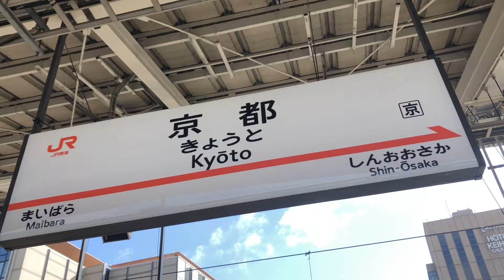京都着いた！早っ！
こんにちは♪

♡愛を知る♡
愛知県のいくこです♪

娘ちゃんと京都楽しみますっ！

京都銀行
京都大学
京都新聞
京都市
京都府
京都橘大学
京都中央信用金庫
京都産業大学 post
京都産業大学 moodle
京都産業大学 偏差値
京都産業大学ラグビー部
京都産業大学ラグビー部を応援するページ
京都産業大学付属高校
京都産業大学 在学生
京都銀行 ダイレクトバンキング
京都銀行ebサービス
京都銀行 振込手数料
京都銀行 店舗
京都銀行 採用
京都銀行eb
京都銀行 atm
京都大学医学部附属病院
京都大学 クラシス
京都大学図書館
京都大学 採用
京都大学 全学共通ポータル
京都大学病院
京都大学 偏差値
京都新聞ニュース
京都新聞杯2019
京都新聞杯
京都新聞旅行センター
京都新聞 滋賀
京都新聞ニュース 速報 事件
京都新聞社
京都市バス
京都市図書館
京都市バス 時刻表
京都市バス 路線図
京都市交通局
京都市役所
京都市営地下鉄
京都府立大学
京都府教育委員会
京都府立医科大学
京都府立植物園
京都府立医科大学附属病院
京都府立図書館
京都府警
京都橘大学通信教育課程
京都橘大学 偏差値
京都橘大学エクール
京都橘大学 在学生
京都橘大学 アクティブメール
京都橘大学 図書館
京都橘大学 ness
京都中央信用金庫インターネットバンキング
京都中央信用金庫 ログイン
京都中央信用金庫 採用
京都中央信用金庫 店舗
京都中央信用金庫 振込手数料
京都中央信用金庫健康保険組合
京都中央信用金庫 ネットバンキング
京都
京都天気
京都アニメーション
京都駅
京都水族館
京都大作戦
京都大賞典
京都ホテル
京都天気予報
京都天気明日
京都天気 1ヶ月
京都天気 昨日
京都天気レーダー
京都天気の子
京都天気 9月
京都天気 気象庁
京都天気警報
京都アニメーション放火事件
京都アニメーション 作品
京都アニメーション 募金
京都アニメーション場所
京都アニメーション 身元
京都アニメーション 株価
京都アニメーション 死亡
京都アニメーション nhk
京都アニメーション 監督
京都駅 ランチ
京都駅 ラーメン
京都駅 お土産
京都駅ホテル
京都駅 居酒屋
京都駅 カフェ
京都駅周辺
京都駅 時刻表
京都駅ビル
京都水族館 夜
京都水族館 アクセス
京都水族館 駐車場
京都水族館 ランチ
京都水族館 割引
京都水族館 周辺
京都水族館 料金
京都水族館 チケット
京都水族館 ペンギン
京都大作戦 セトリ
京都大作戦 シャトルバス
京都大作戦 2018
京都大作戦 場所
京都大作戦 チケット
京都大作戦とは
京都大作戦 伊勢丹
京都大作戦 持ち物
京都大作戦 tシャツ
京都市バス運賃
京都市バス定期
京都市バス 205
京都市バス 206
京都市バス 回数券
京都市バス 祇園祭
京都市バス 忘れ物
京都市バス 乗り場
京都大賞典過去
京都大賞典予想
京都大賞典 2019
京都大賞典予想オッズ
京都大賞典データ
京都大賞典追い切り
京都大賞典騎手
京都大賞典出走予定馬
京都大賞典外厩
京都大学 オープンキャンパス
京都大学 学部
京都大学医学部
京都大学 工学部
京都大学付属病院
京都大学 理学部
京都ホテルオークラ
京都ホテル格安
京都ホテルランチ
京都ホテルバイキング
京都ホテルモントレ
京都ホテル予約
京都ホテルオークラ ランチ
京都ホテル 行橋
京都ホテルグランヴィア